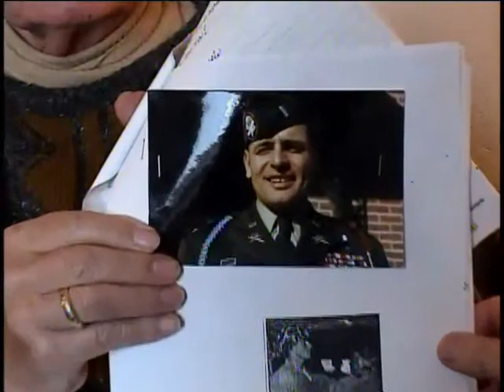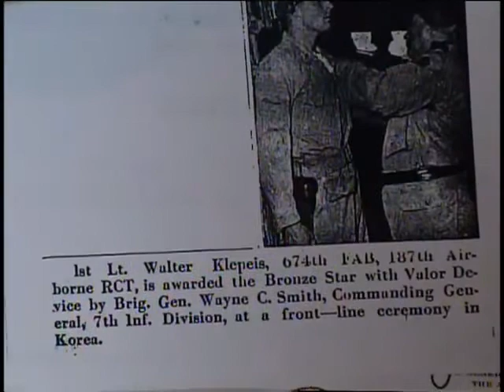Walter Klepeis, US Army, World War Two and Korea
Major Walter Klepeis
DOB: 27 April 1926
Hometown: NYC, NY
Place of Birth: NYC
Inducted: 4 February 1943
Discharged: 1965
United States. Army. Airborne Division, 17th
United States. Army. Airborne Regiment, 517th
United States. Army. Infantry Regiment, 31st
United States. Army. Airborne Division, 82nd
United States. Army. Airborne Regimental Combat Team, 187th
United States. Army. Special Forces Group, 10
United States. Army. Special Forces Group, 77th
Service injury: Yes
19 March 2003
Brooklyn, NY
Combat jumps
Operation Varsity
Korean War
Occupation duty Japan
Klepeis, Walter
Ruhr Valley
Germany
Korea
Pakistan
Ruhr Valley
Central Europe
Germany
Operation Varsity
Much archival material